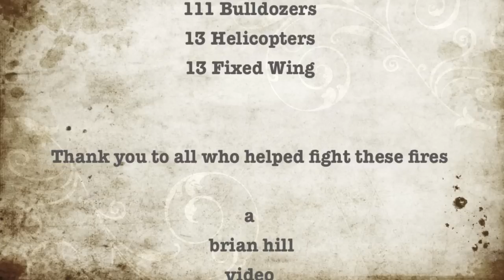Ash Wednesday Fires 40 Year Anniversary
Compilations of photos of Ash Wednesday Feb 16 1983